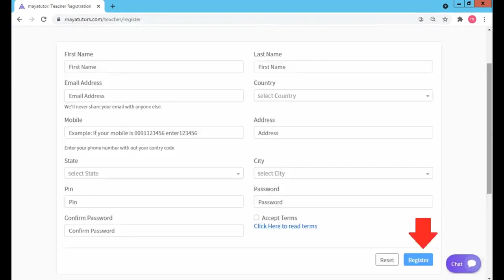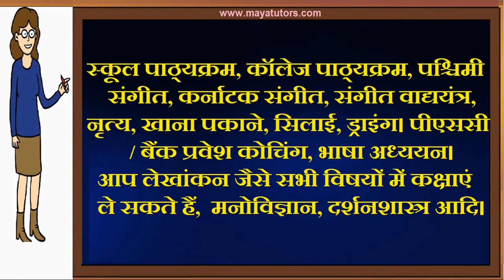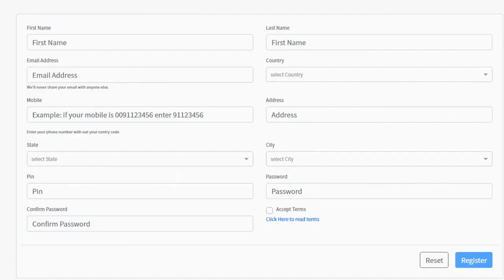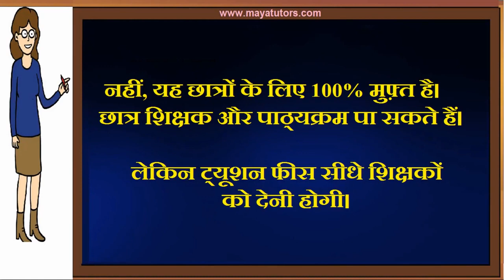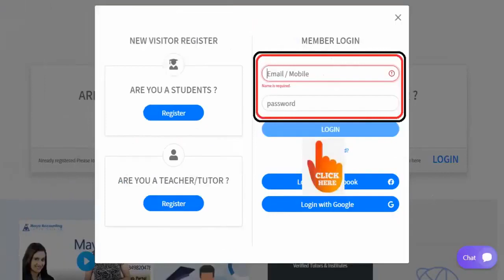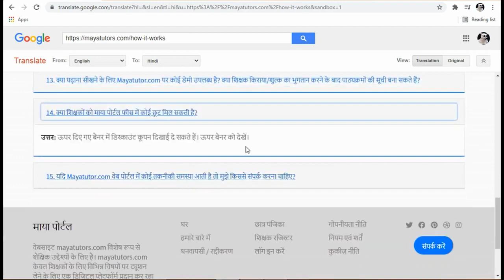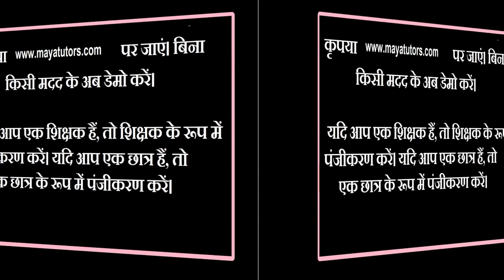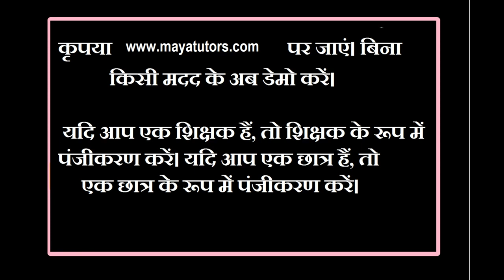MAYA TUTORS , Online Online Classes , Online Teaching Courses Kangpokpi